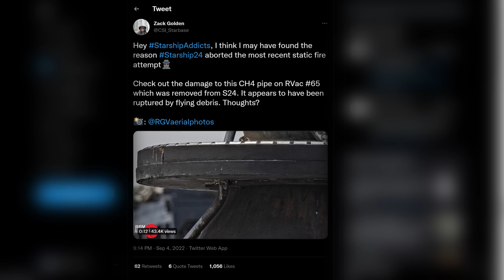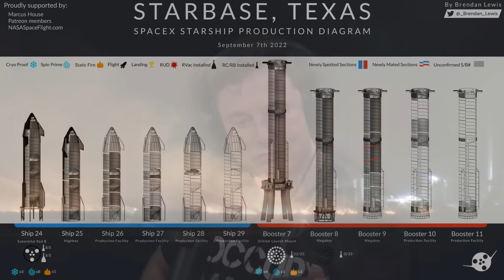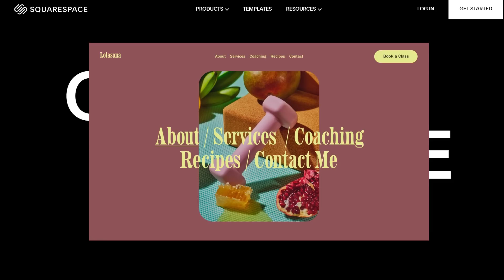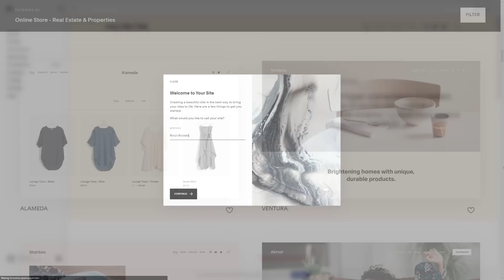SpaceX Starship FULL STACK Incoming...with 33 Engine Static Fire!? Plus, Falcon 9 Smashes New Record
It has been another super busy week for Space News! We saw lots of activity at the SpaceX Starbase site, with a multi-raptor spin prime test from Booster 7, the first ever SIX engine Raptor 2 static fire from Ship 24, and it looks like SpaceX are getting ready for a full stack of the rocket! Elsewhere, we saw a new amazing photo of the Tarantula nebular from the James Webb Space Telescope, a successful Ariane V launch, a record-smashing Falcon 9 landing, and much, much, more! Enjoy!